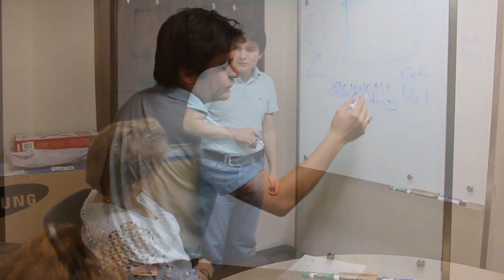Alianzas interinstitucionales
Tras cumplir los dos primeros meses como Directora de la UdeA Seccional suroeste, la Dra. en Agroecología Sara Márquez Girón comenzó un proceso de acercamiento hacia los representantes de diversas entidades de la Universidad misma y el municipio anfitrión. El objetivo es afianzar el propósito de consolidación de la seccional como la sede por excelencia de programas inherentes a las Ciencias de la Tierra, para lo cual es fundamental contar con recursos y establecer alianzas con las entidades y dependencias que apunten sus objetivos hacia la optimización de conocimiento científico y socialmente útil.